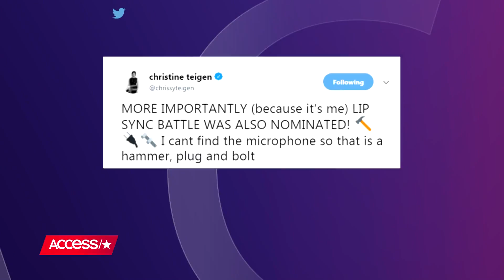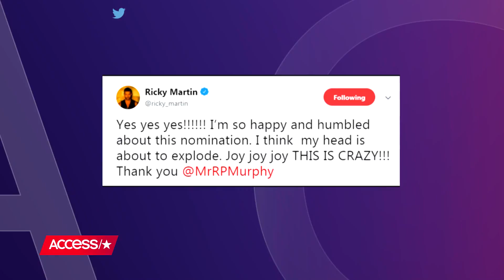2018 Emmy Nominations: Chrissy Teigen, Sterling K. Brown & More React! | Access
The 70th Emmy nominations were announced and stars like Chrissy Teigen, John Legend, Sterling K. Brown, Claire Foy and more are sharing their reactions. Watch to find out more.

2018 Emmy Nominations: Chrissy Teigen, Sterling K. Brown & More React! | Access